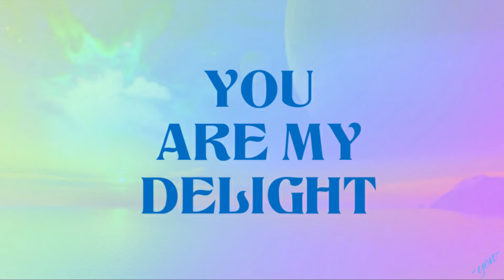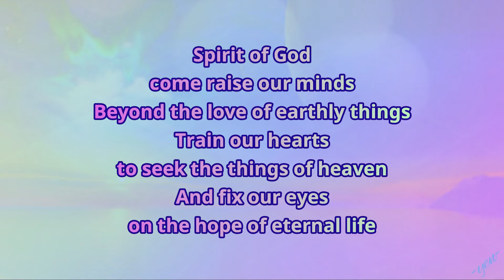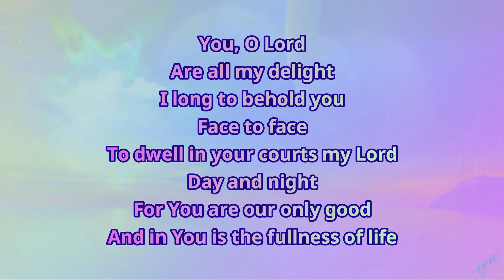YOU ARE MY DELIGHT with Lyrics | GLIMPSE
You, O Lord are all my delight
I long to behold you face to face
To dwell in your courts my Lord day and night
For You are our only good.
And in You is the fullness of life!

Spirit of God come raise our minds
Beyond the love of earthly things
Train our hearts to seek the things of heaven
And fix our eyes on the hope of eternal life!